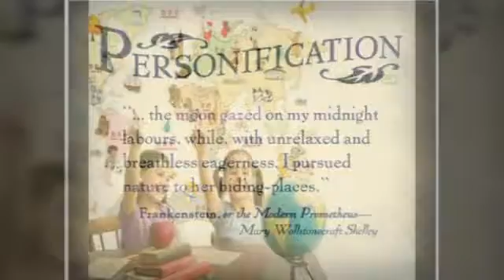associate degree online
its all knowledge about insurance and education law.